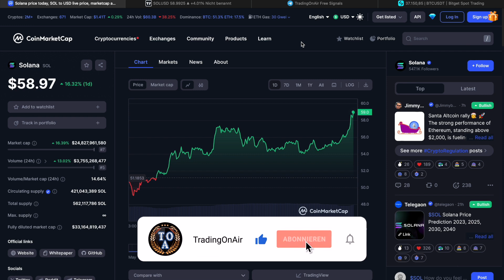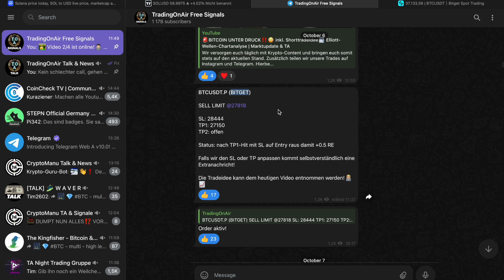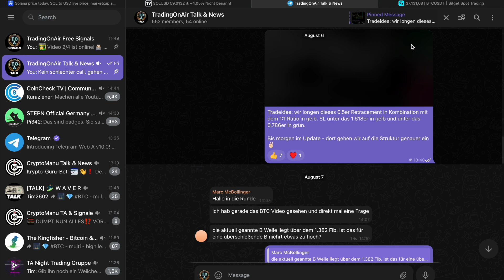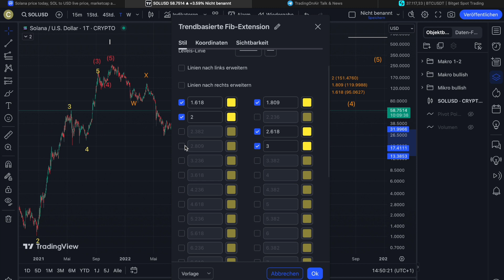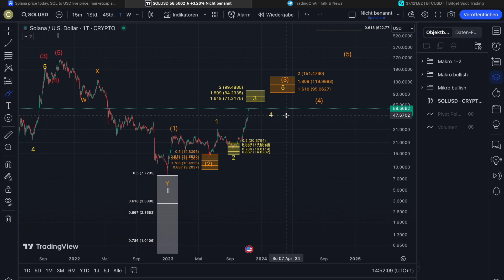🚨SOLANA VOR 1.000% PUMP⁉️🤑 Das WICHTIGSTE in KÜRZE📈 Elliott-Wellen-Chartanalyse | Altcoinupdate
0:00 Intro
1:05 MarketCap
2:09 SOLANA Chartanalyse
6:43 Outro